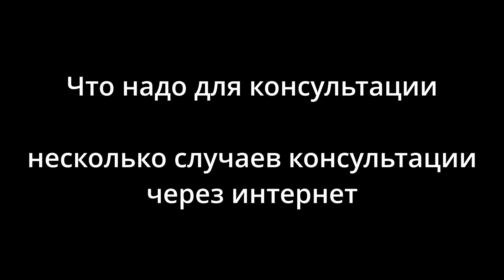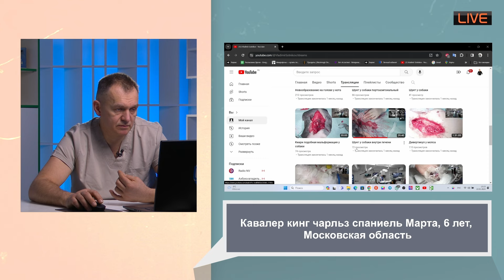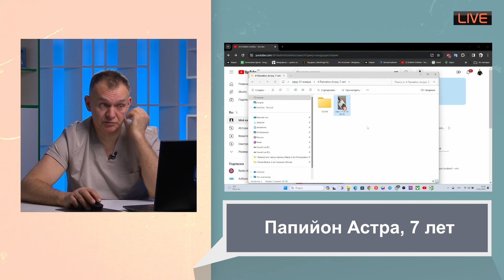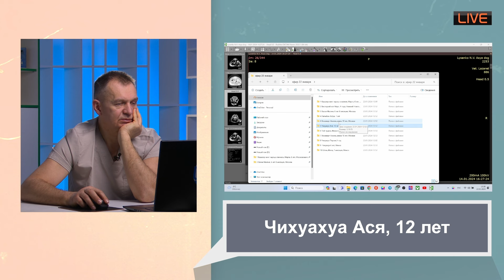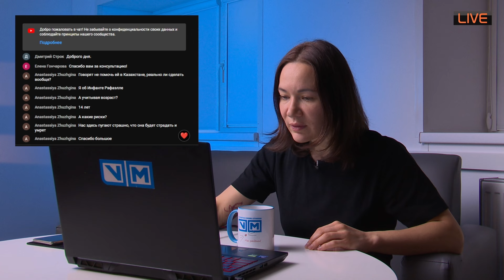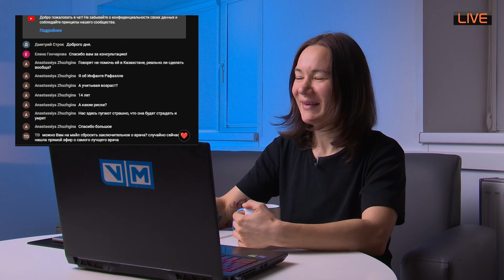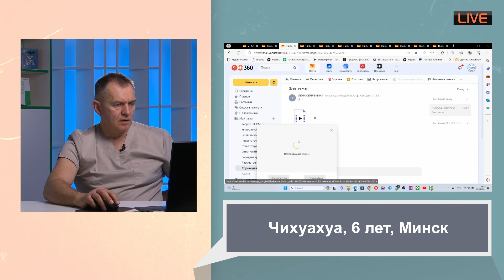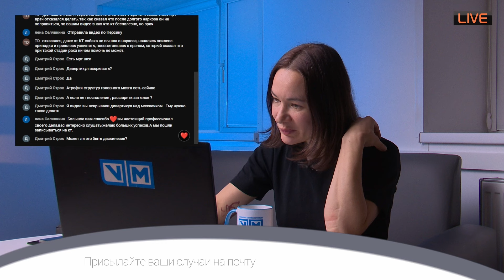Что надо для консультации несколько случаев консультации через интернет